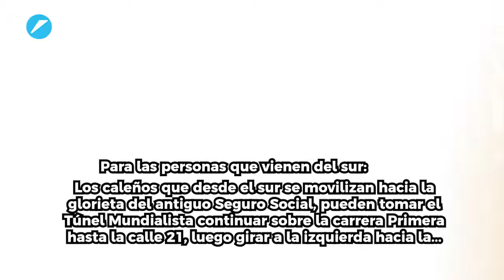Estos son los cierres viales por obra en el puente del Club Colombia en el norte de Cali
La Alcaldía de Cali anunció que a partir del 6 de agosto, iniciarán las labores de reparación y renovación del puente cercano al Club Colombia, las cuales se llevarán a cabo durante aproximadamente 15 días, según el cronograma de trabajo establecido por la administración municipal.